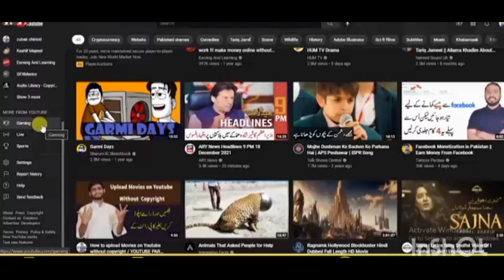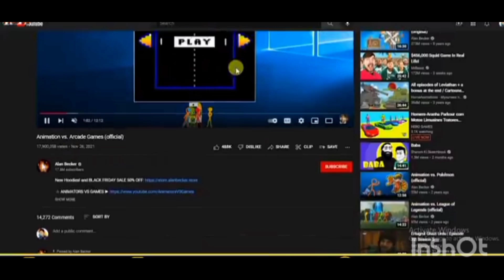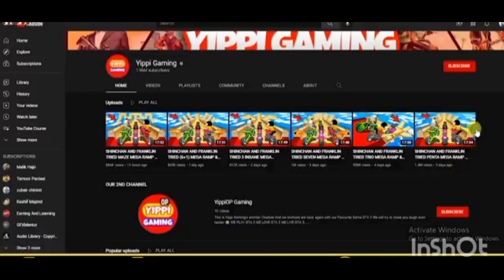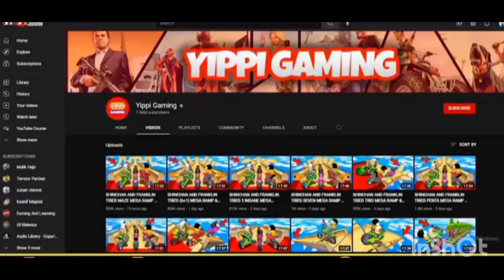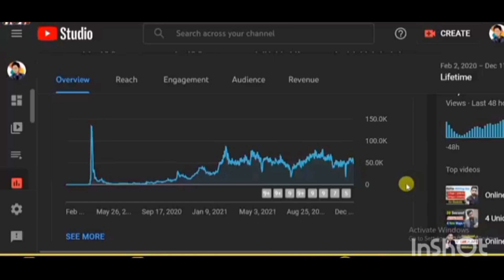mobile phone pe|koi bhi game khalo |aur lakhon kmao |ghr bathay |koi bhi game khel k pese kese kmate